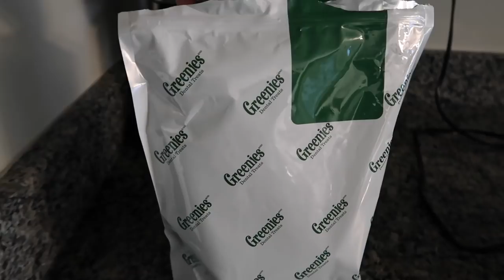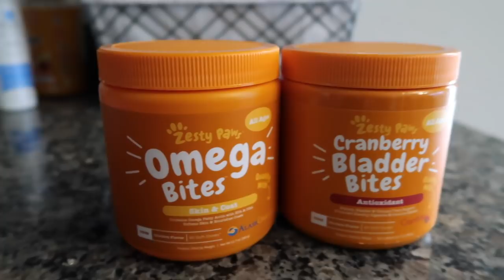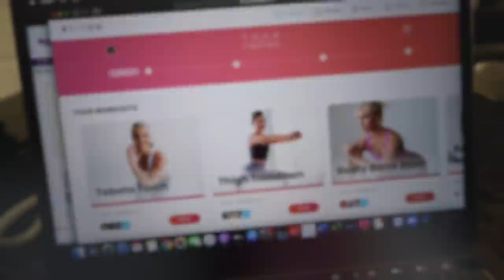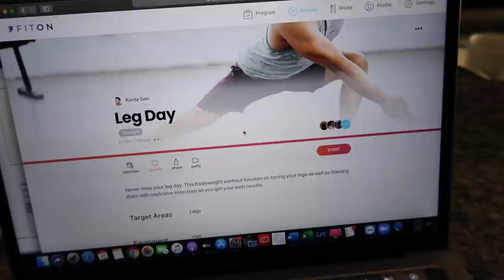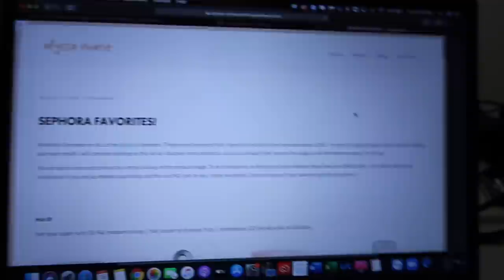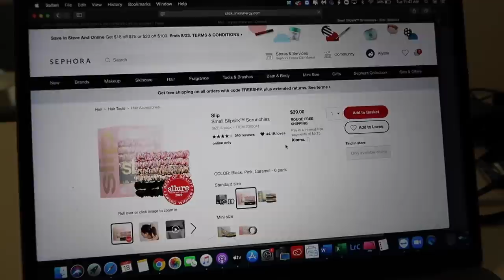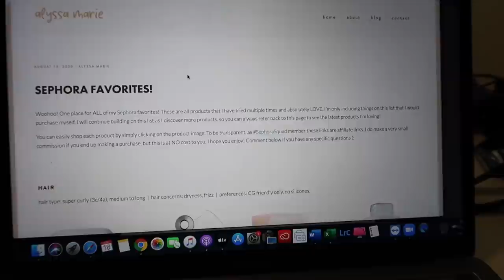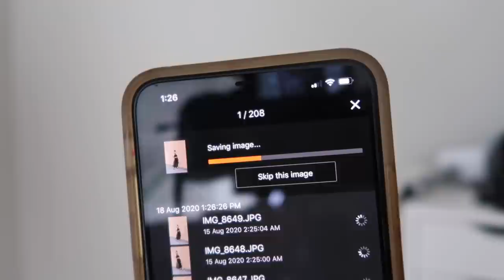VLOG: a day in the life of an influencer + dog mom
definitely a longer video than I normally do but this is an ENTIRE day in the life okay! i'm showing you EVERYTHING, from creating content to hershey's daily routine... all of the above. i'm enjoying sharing more of my personality and my life with my internet fam (: if you have any additional questions for me, go ahead and comment below!

hershey’s bed
hershey’s bladder bites vitamins
hershey's omega bites vitamins

old navy gym set
(couldn't find my exact set but it's similar)

orgain protein powder (vanilla bean)

(couldn't find my exact desk but it's similar)